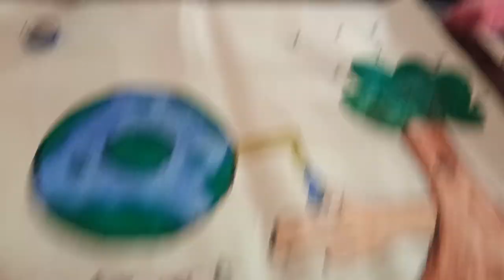29 April 2022